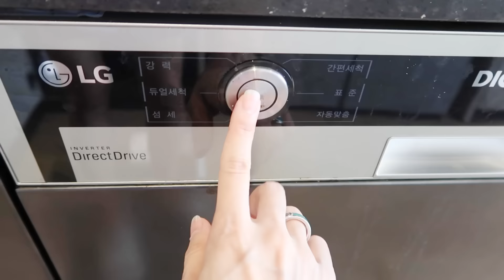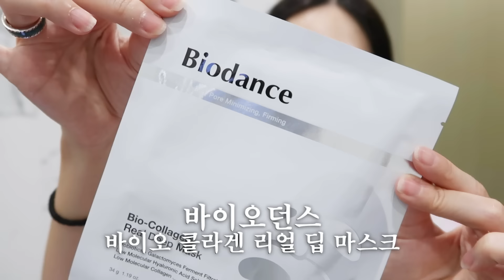하루종일 집에서 꽁냥꽁냥 Vlog🏠 남자친구랑 게임하기, 잠봉 베이글 맛잇게 만드는 법, 완벽한 휴식과 피부관리✨(Eng)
🦋바이오던스 콜라겐 마스크 0원 샘플링 이벤트 참여하기🦋